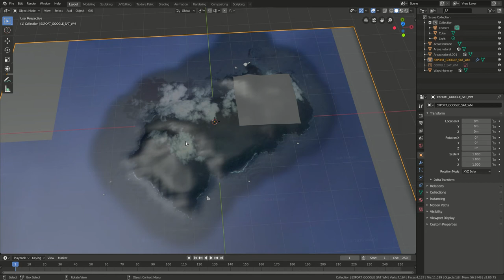Isla del Coco en BlenderGIS - Elevación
Exploramos el módulo de Blender para manejo de GIS, donde podemos bajar imágenes de satélites y agregarle información de elevación.